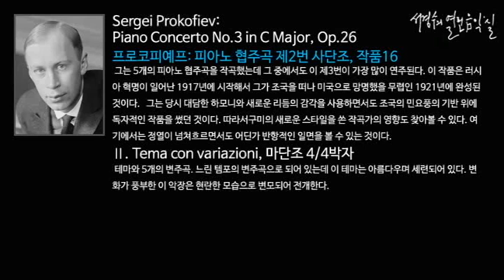Prokofiev: Piano Concerto No.3 in C Major, Op.26 Ⅱ. Tema con variazioni_‘서경수의 열린 음악실’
프로코피예프: 피아노 협주곡 제3번 다장조, 작품26 Piano Concerto No.3 in C Major, Op.26/